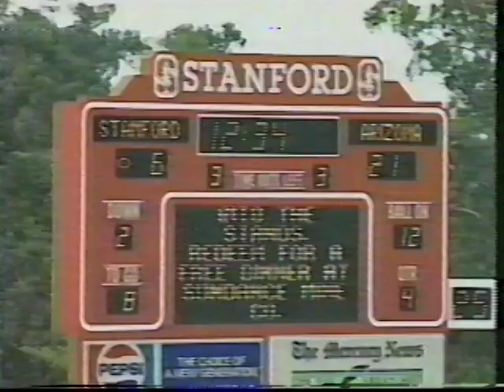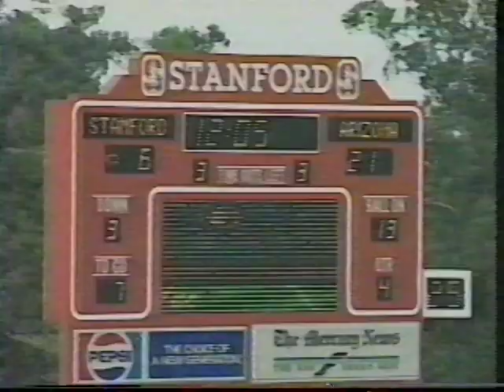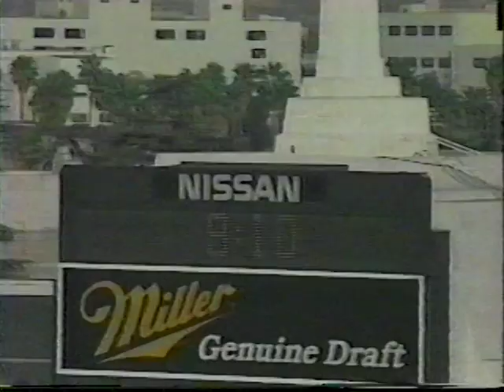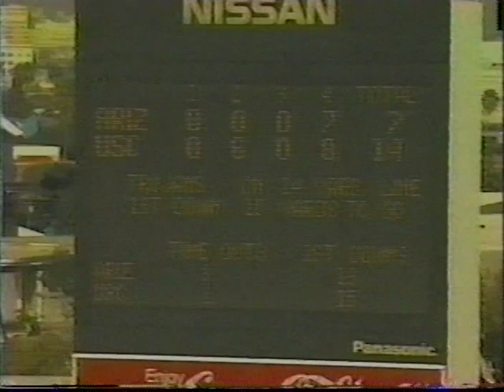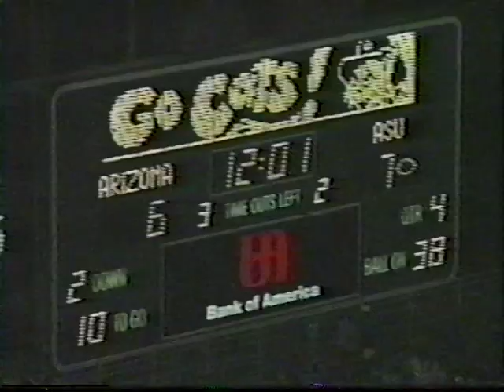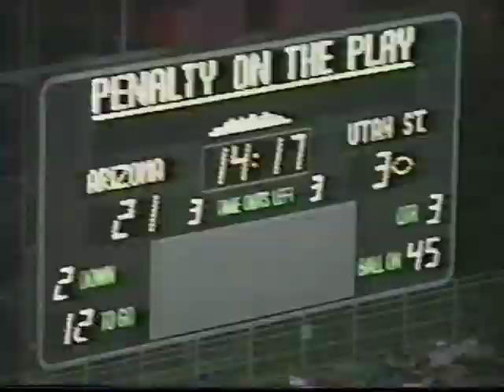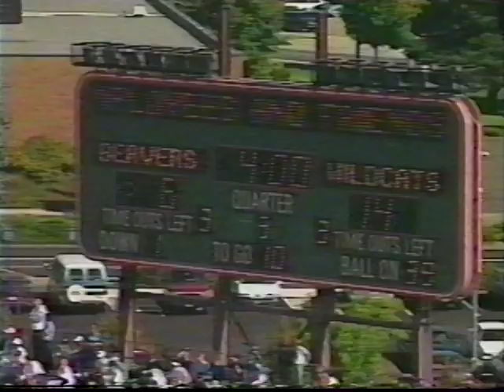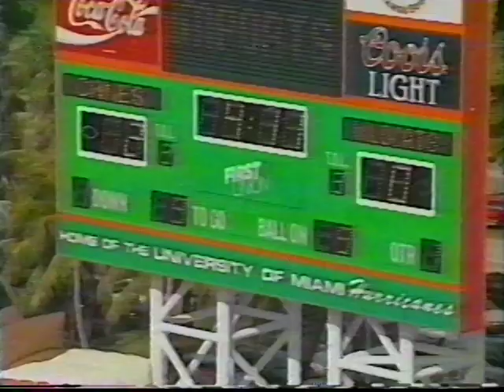Richard Maddox University of Arizona football "The originator of the Desert Swarm" Scouting Video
It was his style of relentless pursuit that originated the Desert Swarm defense highly touted at the University of Arizona.  Tedy Bruschi publicly gave credit to Richard Maddox for this fact.  Unfortunately, he suffered a career ending injury that kept him from continuing his career as a professional football player.  Watch this video and you will be amazed at how he played the game.